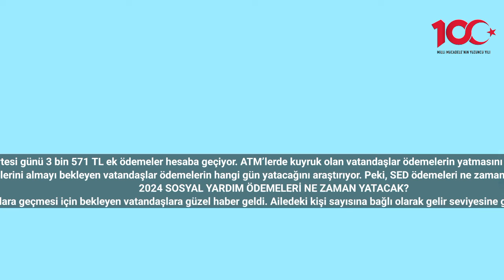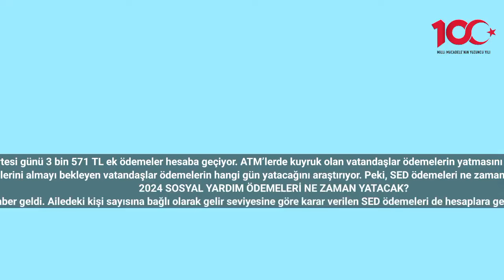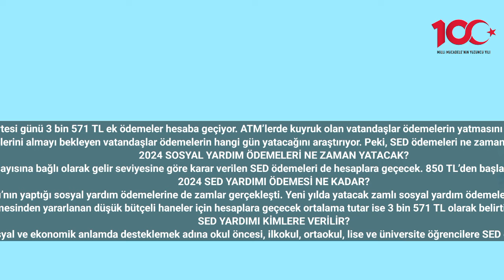15 Ocak’ta ATM’lerde kuyruk olacak: Pazartesi 3.571 TL ek ödeme hesaplarda!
15 Ocak Pazartesi günü 3 bin 571 TL ek ödemeler hesaba geçiyor. ATM’lerde kuyruk olan vatandaşlar ödemelerin yatmasını bekliyor. İşte ayrıntılar…
Aile ve Sosyal Hizmetler Bakanlığı tarafından yatırılacak olan sosyal yardım ödemeleri milyonlarca vatandaş tarafından bekleniyor. Yeni yılın ilk zamlı sosyal yardım ödemelerini almayı bekleyen vatandaşlar ödemelerin hangi gün yatacağını araştırıyor. Peki, SED ödemeleri ne zaman yatacak? SED ödemelerinden kimler yararlanıyor? 2024 sosyal yardım ödemeleri hangi tarihte yatacak? İşte Aile Bakanlığı 2024 sosyal yardım ödemelerinin detayları haberimizde…
2024 SOSYAL YARDIM ÖDEMELERİ NE ZAMAN YATACAK?
Aile ve Sosyal Hizmetler Bakanlığı tarafından sağlanan sosyal yardım ödemelerinin ne zaman yatacağı araştırılıyor. Zamlı ödemelerin hesaplara geçmesi için bekleyen vatandaşlara güzel haber geldi. Ailedeki kişi sayısına bağlı olarak gelir seviyesine göre karar verilen SED ödemeleri de hesaplara geçecek. 850 TL’den başlayarak zamlı ödemeler hesaplara 15 Ocak 204 Pazartesi yansıyacak. İhtiyaç sahibi hanelerin çocuklarına daha iyi koşullar sağlaması adına yapılan sosyal ve ekonomik destek ödemesinin ne kadar yatacağı da merak konusu.
2024 SED YARDIMI ÖDEMESİ NE KADAR?
2024 yılında memur ve memur emeklileri ile asgari ücretlilere zam gelmesinin ardından Aile ve Sosyal Hizmetler Bakanlığı’nın yaptığı sosyal yardım ödemelerine de zamlar gerçekleşti. Yeni yılda yatacak zamlı sosyal yardım ödemelerinin bazıları hesaplara yansıdı. Engelli ve yaşlı aylığı alan vatandaşlara zamlı sosyal yardım ödemeleri 3.2 milyar TL olarak yatırıldı.
Aile destek paketi ödemeleri ile SED ödemeleri ise bu hafta içinde vatandaşların hesaplarına yansıyor. Sosyal ve ekonomik destek ödemesinden yararlanan düşük bütçeli haneler için hesaplara geçecek ortalama tutar ise 3 bin 571 TL olarak belirtildi. Zamlı tutarların ne kadar olacağı ise önümüzdeki günlerde Aile ve Sosyal Hizmetler Bakanı Mahinur Özdemir Göktaş tarafından açıklanacak.
SED YARDIMI KİMLERE VERİLİR?
SED yardımından yararlanacak hanelerde eğitimi devam eden çocuklar olmalıdır. Eğitim sürecini sosyal ve ekonomik anlamda desteklemek adına okul öncesi, ilkokul, ortaokul, lise ve üniversite öğrencilere SED desteği sağlanmaktadır. SED desteği miktarı eğitim gören çocuğun kademesine bağlı olarak belirlenmektedir.